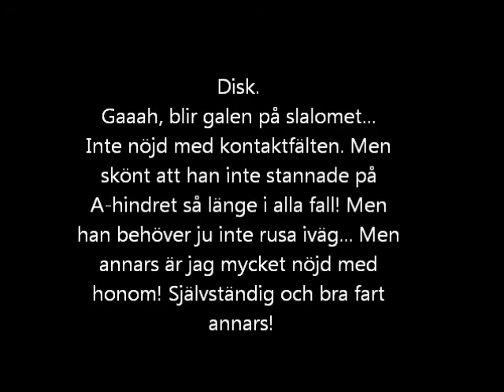Västerås KK 5 maj 2012 Agilityklass 1B Guiness